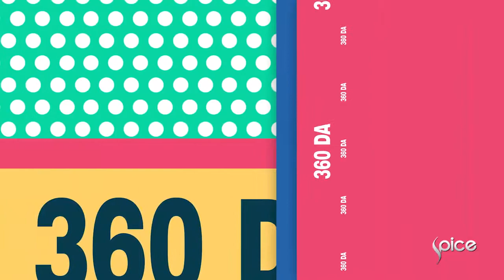Pusha T's wedding, Beauty Product for Fresh Skin and More | 360 Daily Highlights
Pusha T's wedding, Beauty Product for Fresh Skin, XXXTentacion's collapse as well as Offset's run-in with the law and More | 360 Daily Highlights